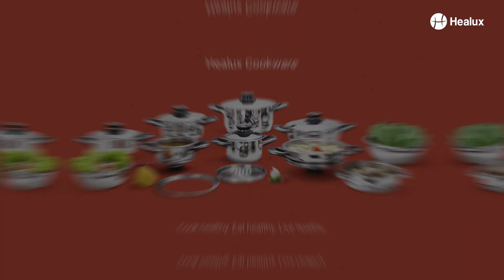Healux International - Products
Video from David Stanley